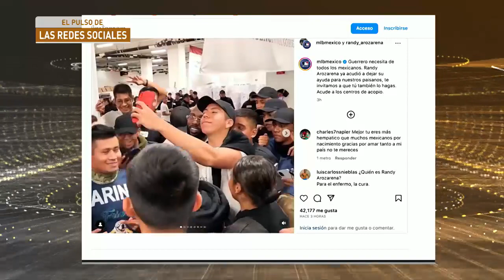Súper Estadio (Noviembre 2, 2023)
Borussia Dortmund y Bayern Múnich se enfrentarán en una nueva edición del "Klassiker", ambos equipos quieren adueñarse del segundo lugar en la Bundesliga. Guillermo Ochoa y la Salernitana buscan desesperadamente salir del fondo de la tabla, para eso tendrán que vencer al vigente campeón de la Serie A, el Napoli. Los Rangers de Texas son los nuevos campeones de la Serie Mundial, luego de vencer a los Diamondbacks de Arizona en 5 juegos.